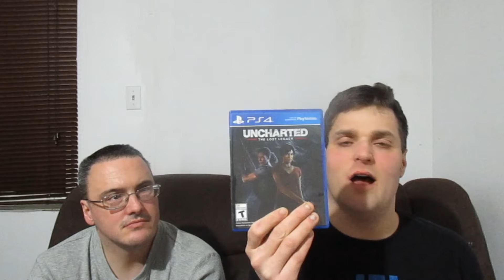pick ups 35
snapchat;dalestark